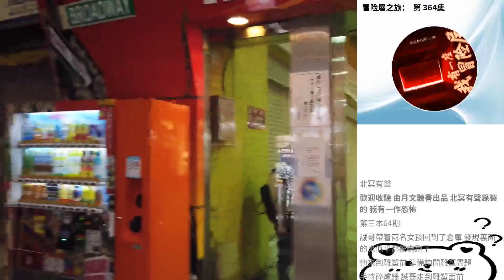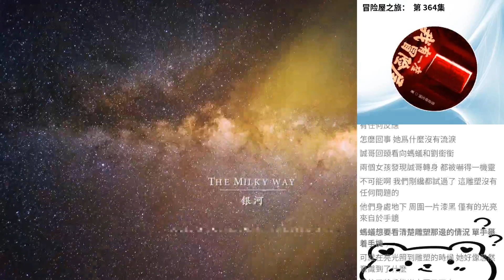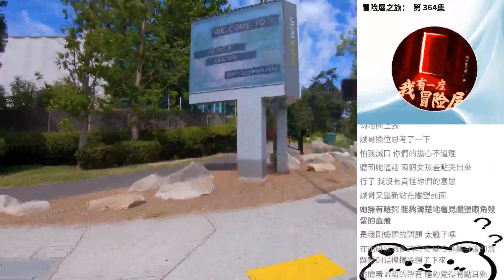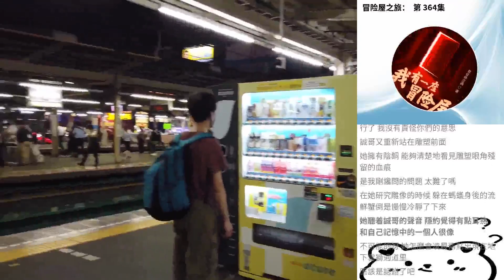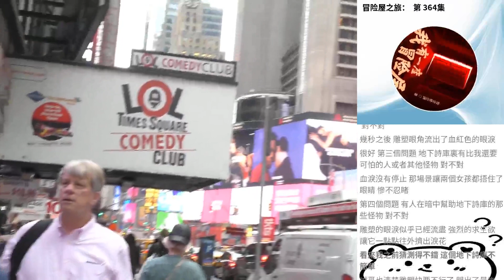冒險屋之旅： 第 364集